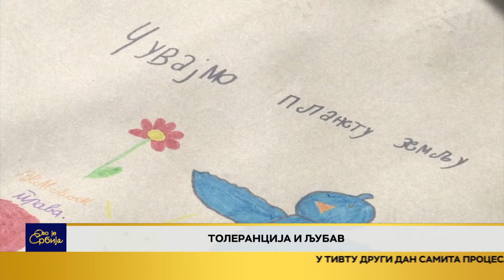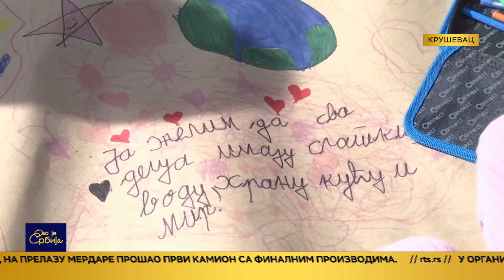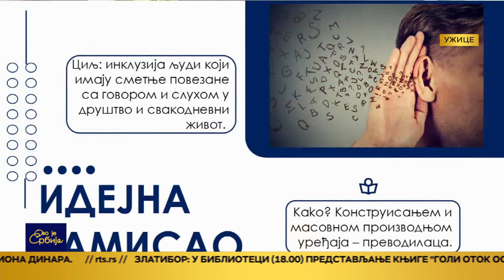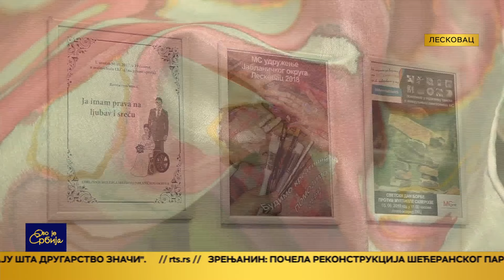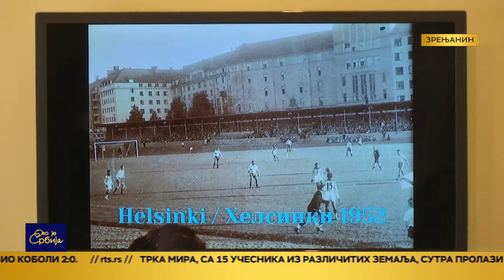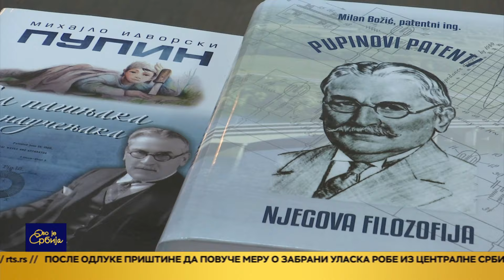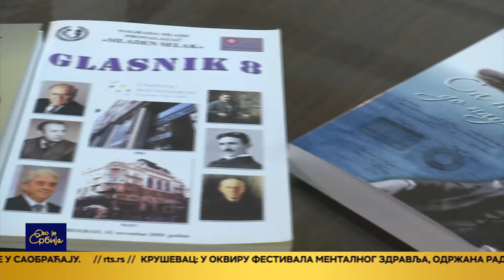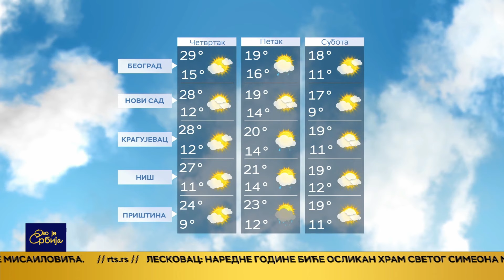Ovo je Srbija 8.10.2024.